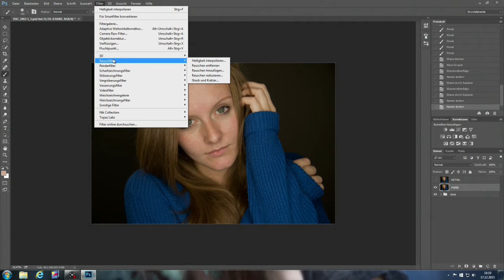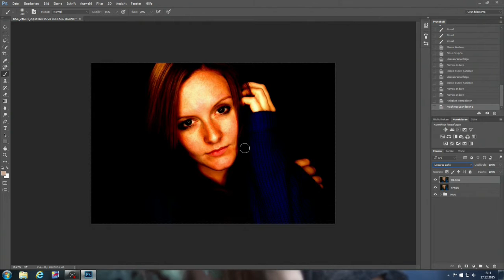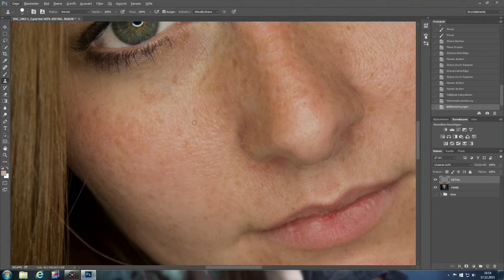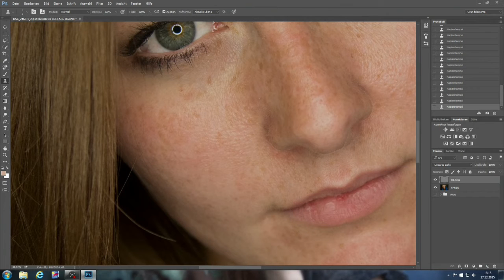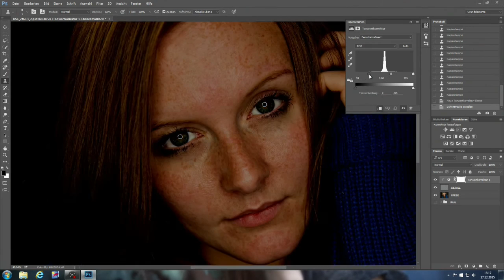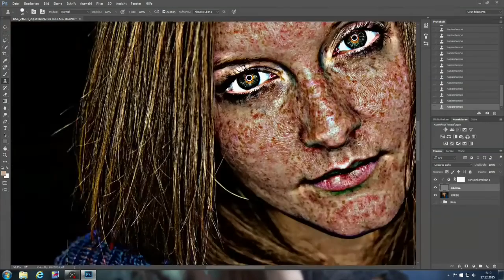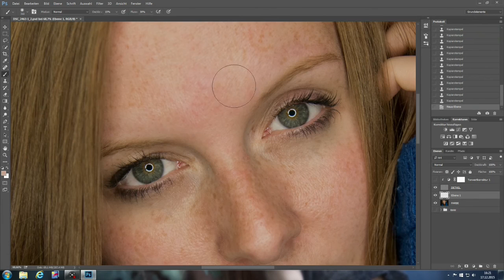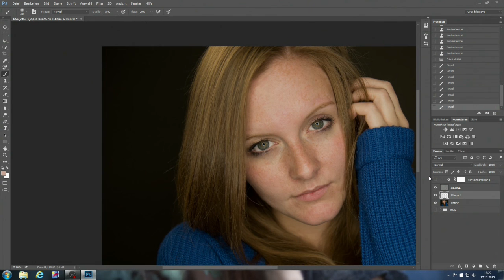DanielR. Photography | Retouch | Frequenztrennung | Photoshop Tutorial